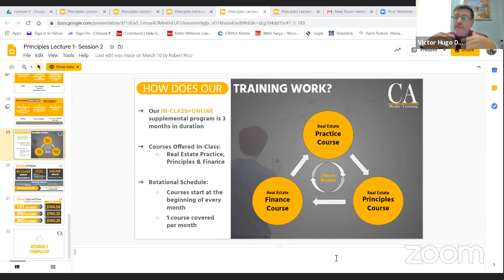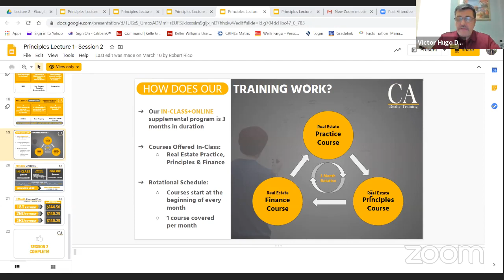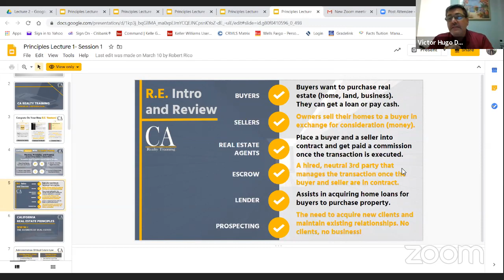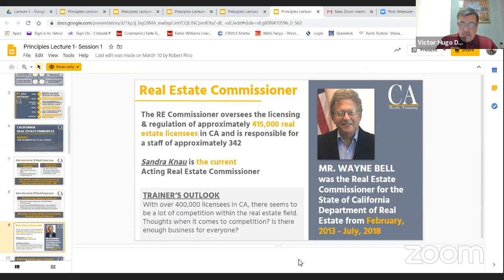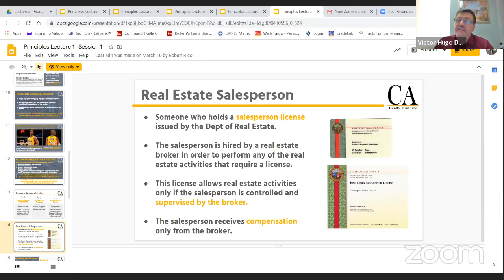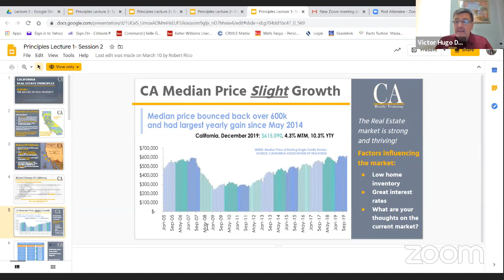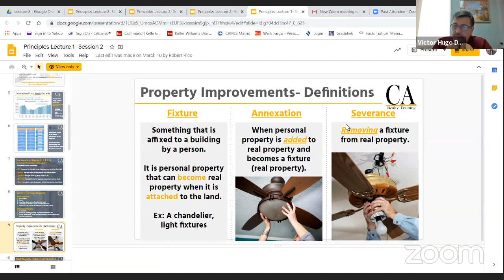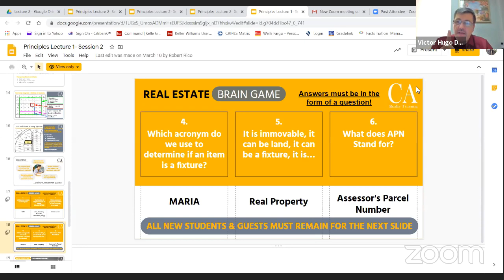Introduction to Real Estate Principles - Live Webinar ft. Victor Hugo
Real Estate Principles is one of the core curriculum classes that California real estate school students must complete to apply for the Real Estate Salesperson State Exam. CA Realty Training trainer, Victor Hugo, leads this live webinar introduction session.

In this introduction session, Victor Hugo covers:
- The introductory concepts to real estate principles
- Terminology and practices found in the course and real estate career
- Important topics that pop up in a real estate agents day-to-day life
- Fundamentals to starting your career
- How to enroll in a CA Realty Training program

The complete live webinar training program is available for purchase.